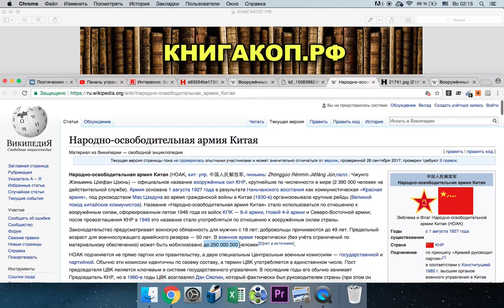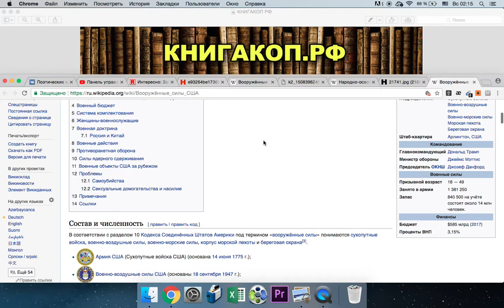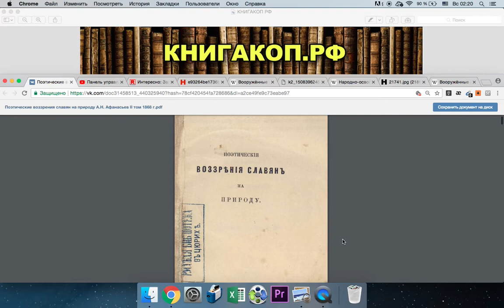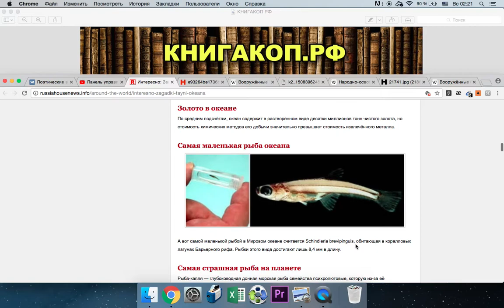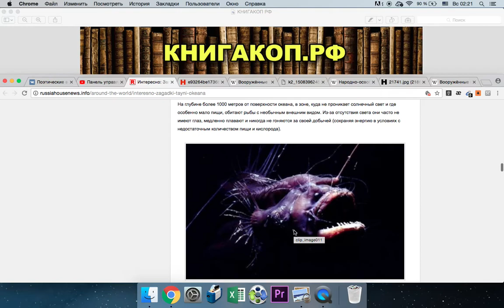1868 г (2 ТОМ) - СЛАВЯНЕ на ПРИРОДА - А. Н. Афанасьев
★ Напиши свой комментарий
Уникальный Интернет-магазин! - ChessMovie